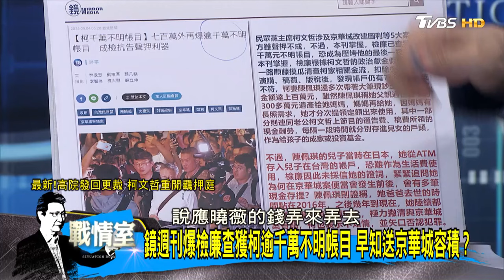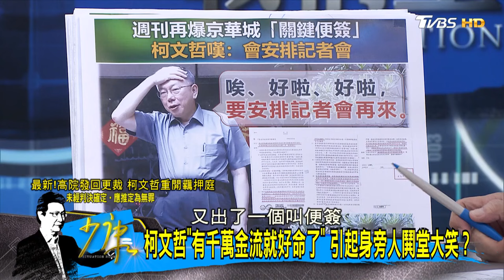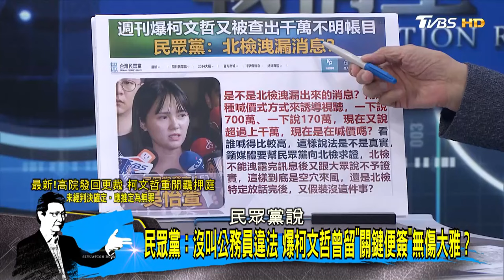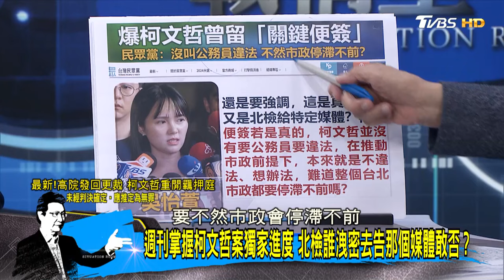民眾黨：沒叫公務員違法 爆柯文哲曾留"關鍵便簽"無傷大雅？ 少康戰情室 20240904